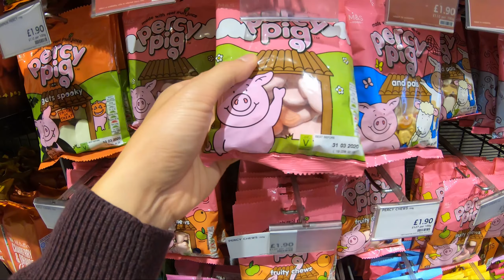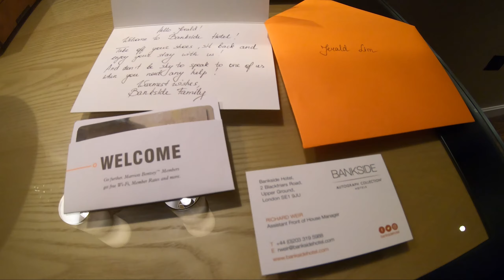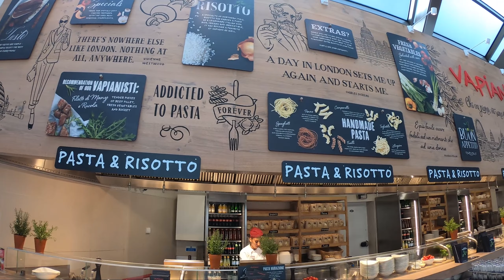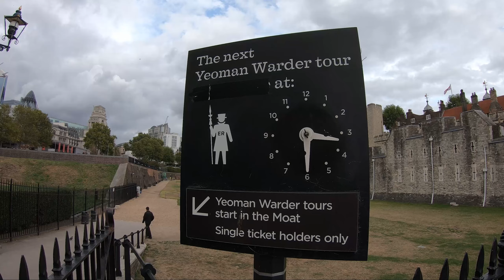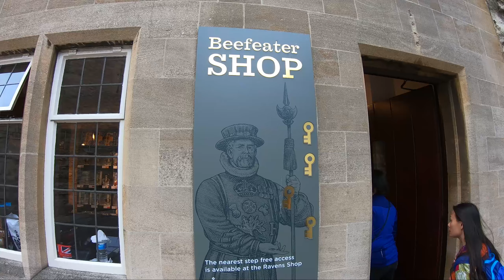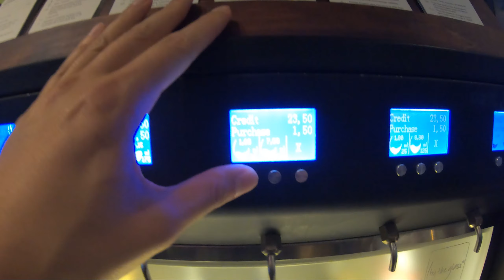YEOMAN TOUR | Hyde Park + Tower of London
After touring Ireland, we are headed to London! We stayed at the Bankside Hotel, which was a real treat. After a stroll around Hyde Park and the Serpentine Gallery, dinner was at La Petite Maison for the first night. On the second day, we walked along the River Thames, had a city tour around Tower Bridge, and visited the Tower of London with the Yeoman Warder. Ended the night with a wine tasting and Nando's.